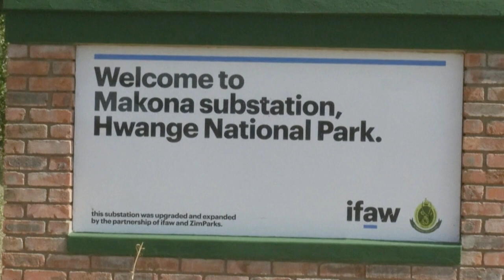“เอลนิโญ” ล้มช้างในซิมบับเวไปแล้วกว่า 100 ตัว